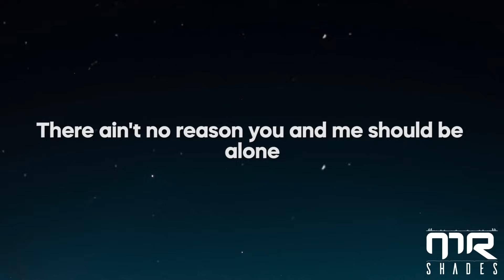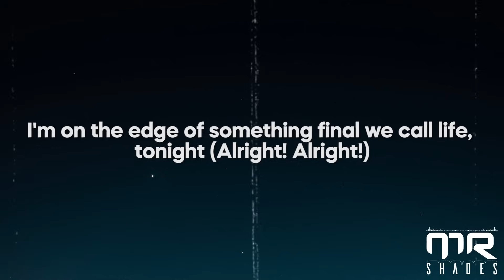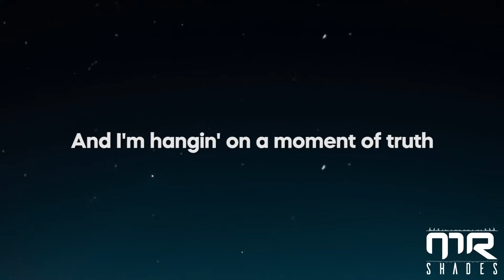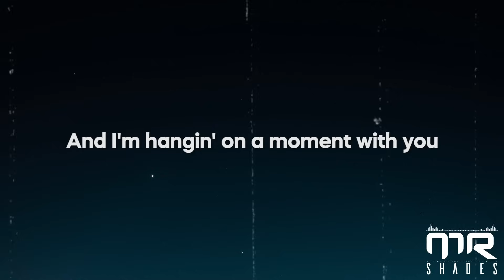Lady Gaga - The Edge Of Glory (Lyrics)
picture : unsplash

The Edge Of Glory (Lyrics) :

[Verse 1]
There ain't no reason you and me should be alone
Tonight, yeah, baby
Tonight, yeah, baby
But I got a reason that you-hoo should take me home tonight
I need a man that thinks it right when it's so wrong
Tonight, yeah, baby
Tonight, yeah, baby
Right on the limit's where we know we both belong, tonight

[Pre-Chorus]
It's hot to feel the rush
To brush the dangerous
I'm gonna run right to, to the edge with you
Where we can both fall far in love

[Chorus]
I'm on the edge of glory
And I'm hangin' on a moment of truth
Out on the edge of glory
And I'm hangin' on a moment with you
I'm on the edge
The edge, the edge, the edge
I'm on the edge with you

[Verse 2]
Another shot, before we kiss the other side
Tonight, yeah, baby
Tonight, yeah, baby
I'm on the edge of something final we call life, tonight
(Alright! Alright!)
Put on your shades, 'cause I'll be dancing in the flames
Tonight, yeah, baby
Tonight, yeah, baby
It isn't hell if everybody knows my name, tonight
(Alright! Alright!)

[Saxophone Solo]

[Chorus]
I'm on the edge with you, with you, with you, with you, with you